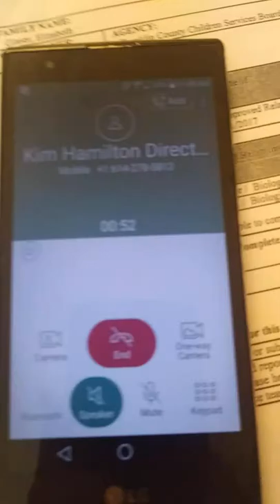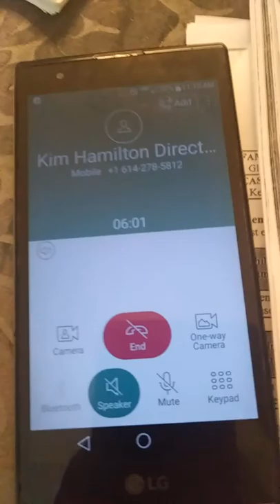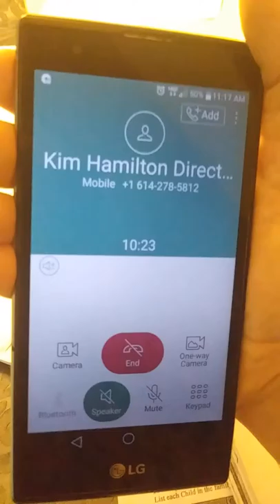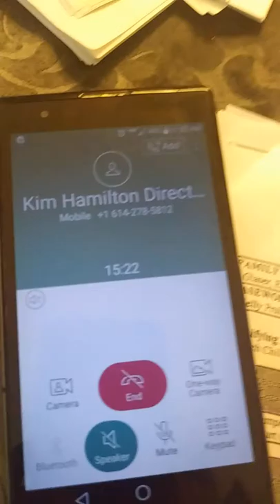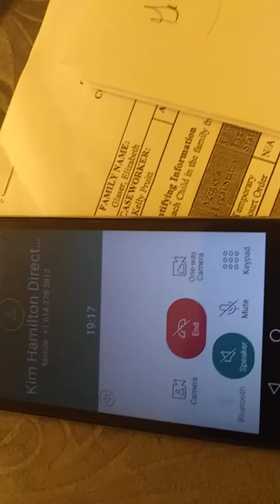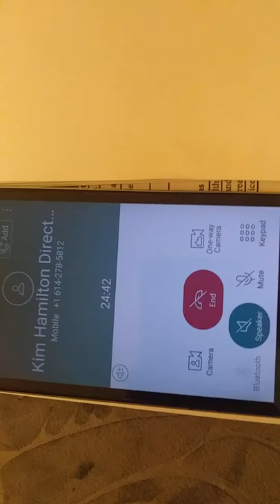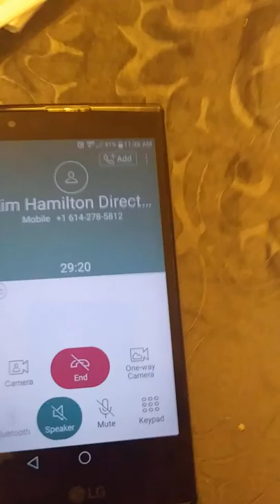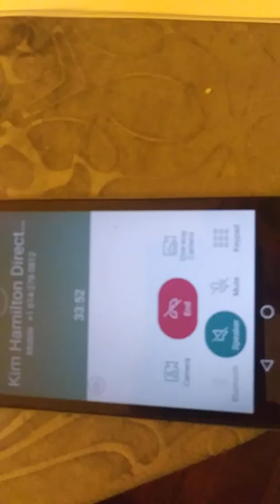Documenting Kim Hamilton concealing evidence 33 minutes